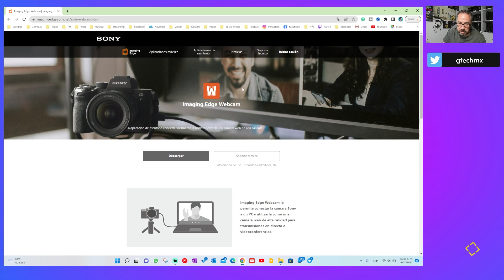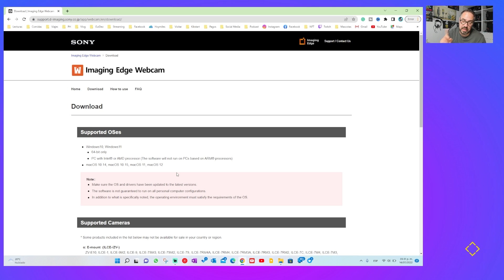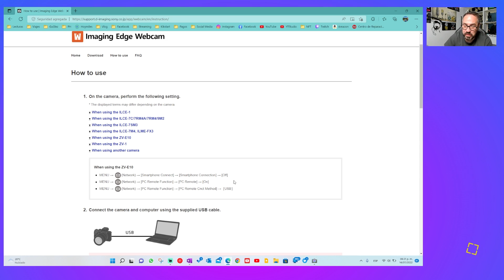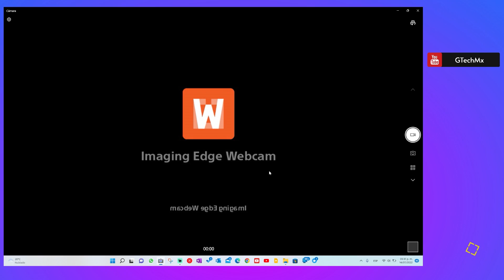Como USAR tu cámara Sony COMO WEBCAM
• Sony ZV.E10: 18,400 mxn /850mxn   En este link lo pueden encontrar en Mercado libre pero más cara shorturl.at/eFQX3
• ILCE6100 : 19,327 mxn/942 usd
• OLYMPUS OM-D E-M10 Mark IV: 19,767 mxn/964 USD
• Panasonic LUMIX DMC-G7KK: 20,979 mxn/1,022 usd
• Canon EOS M50: 28,715 mxn/1,381 usd
• Nikkon Z50: 24,949 mxn/1,217 usd

▶▶▶ Timeline
0:00 Intro
0:35 Descarga Software
2:09 Config Cámara
3:04 Usemos la Sony